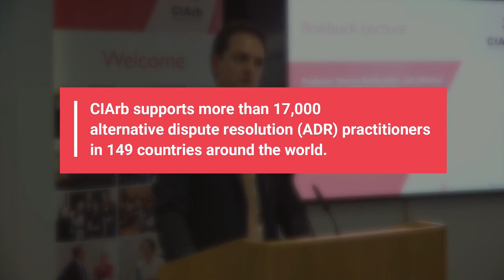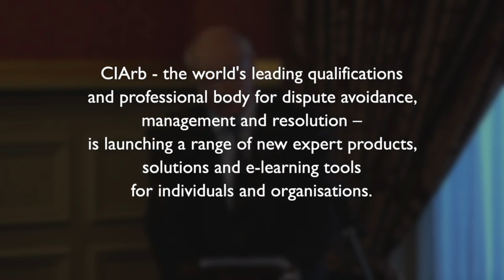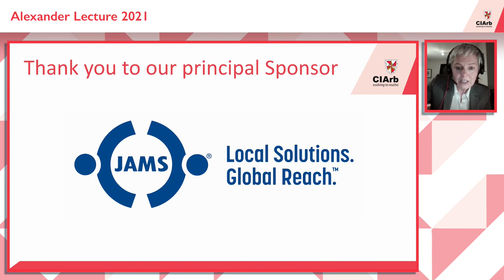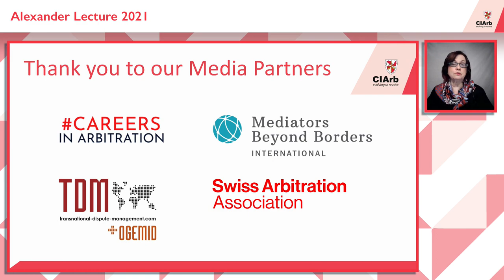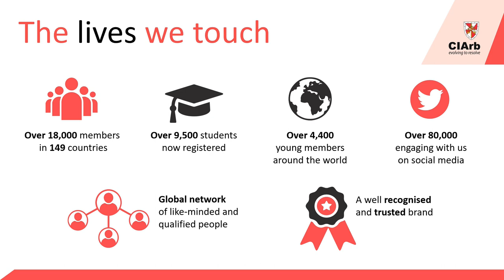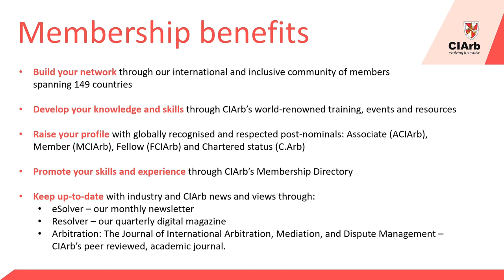Ciarb Alexander Lecture 2021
This online event was hosted by Ciarb and took place on 11 November 2021 at 6.00pm UK time. The Alexander Lecture 2021 was delivered live by Wendy Miles QC FCIArb, Twenty Essex, from COP26  (UN Climate Change Conference UK 2021) in Glasgow. The lecture, entitled 'International Arbitration and Sustainable Investment: Facilitator or Foe?', focused on dispute resolution, sustainability and climate change and explored how international arbitration can play its part in global action to mitigate and adapt to climate change.